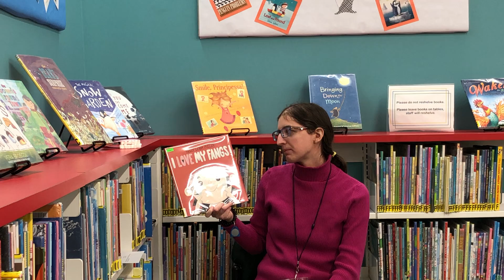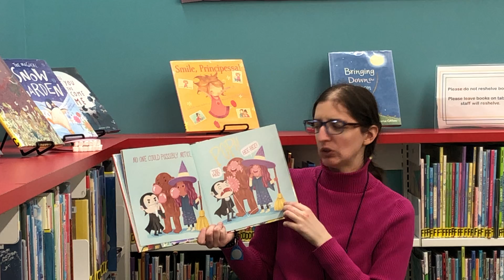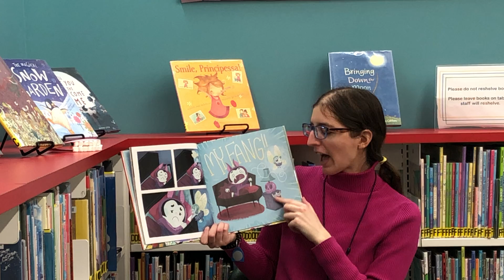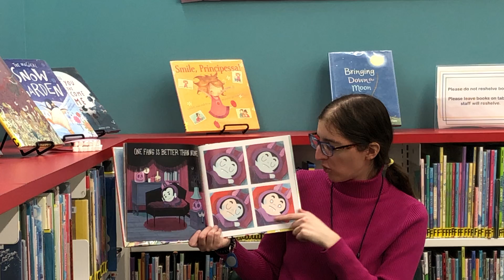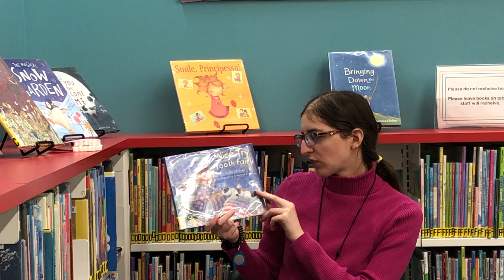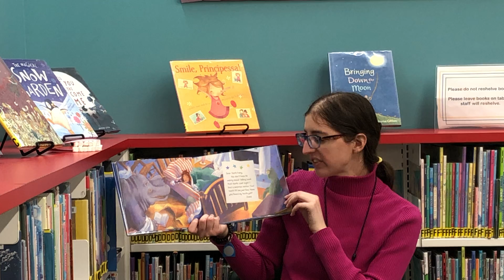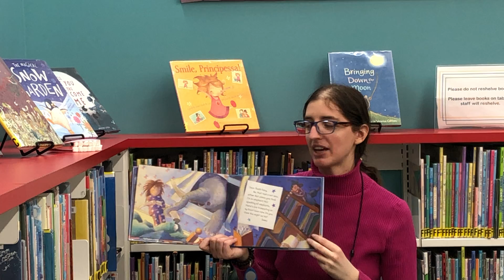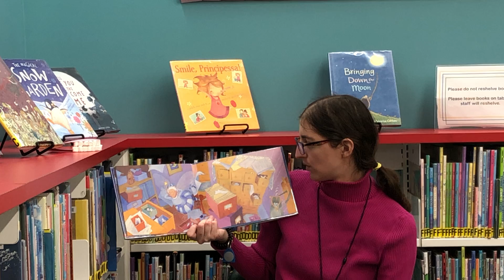Little Sprouts Storytime with Miss Alissa - 2/23/21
join Miss Alissa for storytime fun, geared for ages 3-5.  She'll have stories, songs and a craft idea that you can do at home.